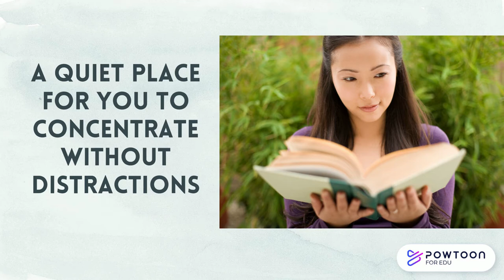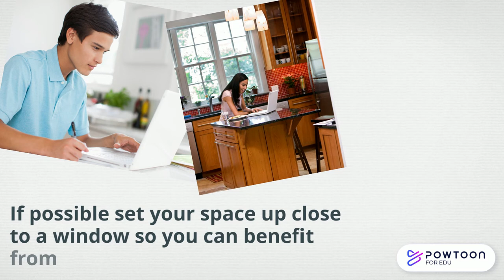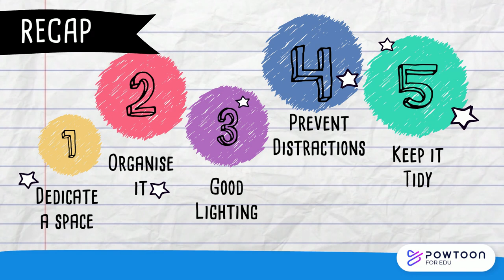Create a Study Area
Easy tips for creating a study area at home!